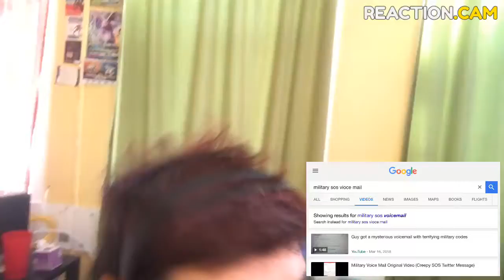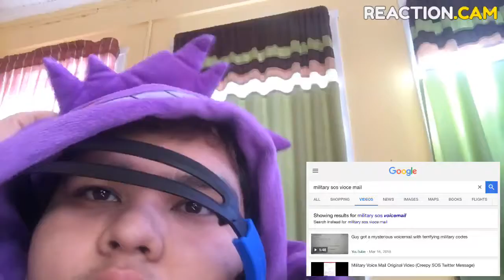Guy got a mysterious voicemail with terrifying military codes – REACTION.CAM